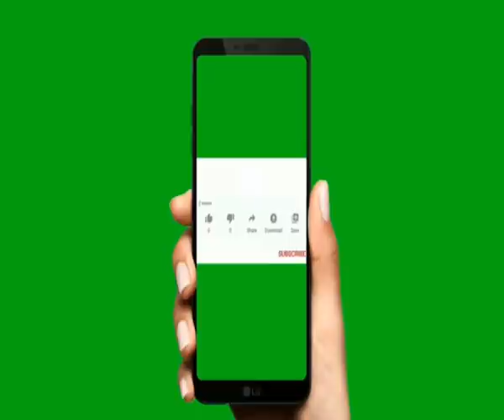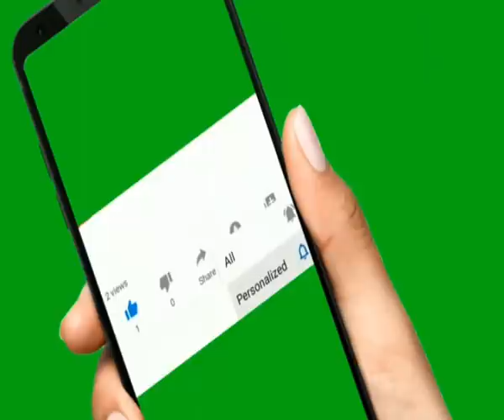మానవ ఎరుక - దివ్య ఎరుక by venu pyramid master